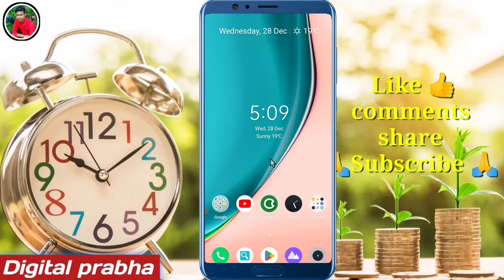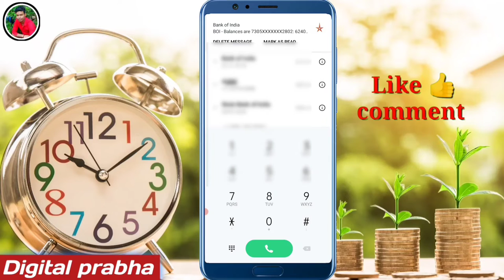Bank of india ka balance enquiry number | Bank of india ka balance ka kaise jane